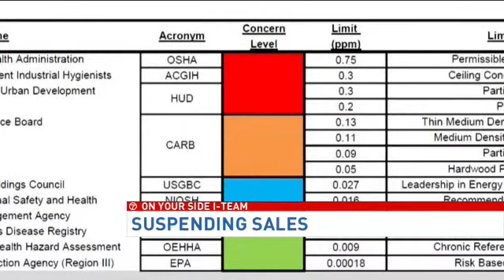Lumber Liquidators update